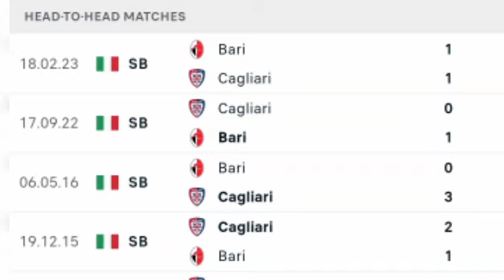Cagliari vs SSC Bari, 1-1 All Goals, Results and Extended Highlights 2023.